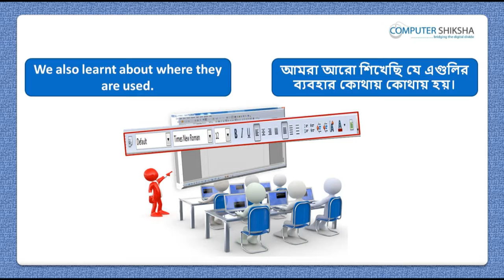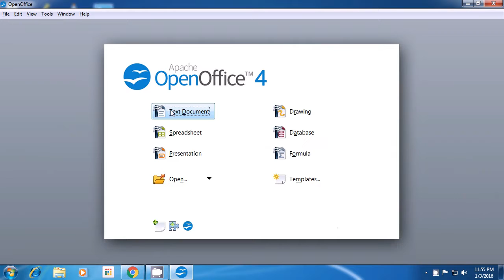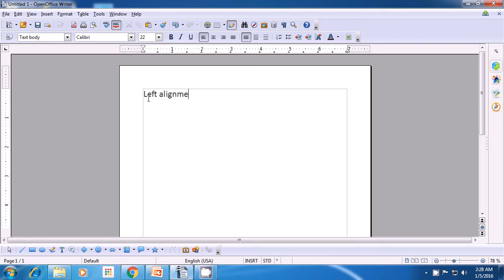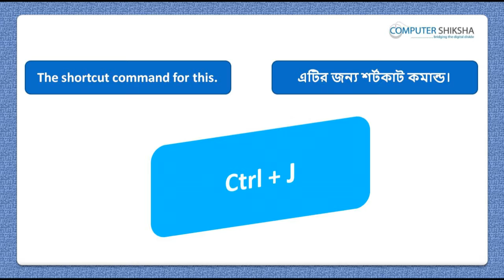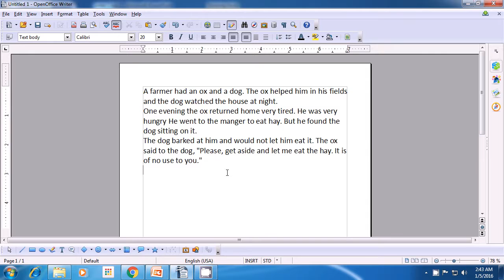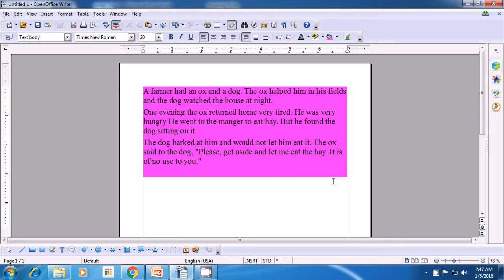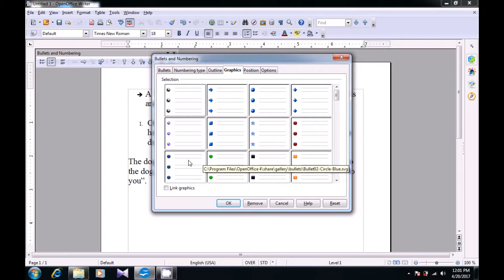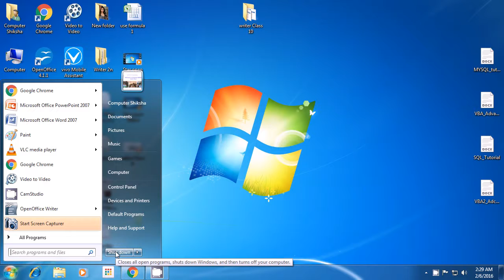Class 5 Open Office Writer 1 - Learn computers - Computer Education Online & Free (In Bengali)